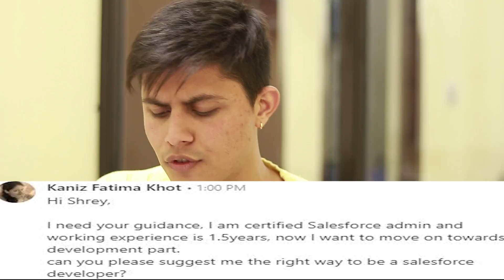Transform Your Career from Salesforce Admin to Salesforce Developer | Ask The Hulk Episode 14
Hello guys, Shrey is here with the 14th video of my new video series named as Ask The Hulk.
This video includes the answer to the two questions:

The first is from Khaniz Fatima Khor,

Fatima says,

Q1 How to transform from Salesforce Admin to Salesforce Developer if you already have experience of 1.5 years in Admin Domain?

The next question is from Divya Khirude,

Divya says,

Q2 How to switch to Java technology if you already have experience of 2 years as a Salesforce Developer?

If you also have any question then please make sure to get connected with him on LinkedIn using the link above and send me a message including your questions which he will cover in the next episode of AskTheHulk Show or just write a post with the hashtag AskTheHulk, we will make sure to answer your question.

Shrey is a Chief Executive Officer at Cyntexa which is considered as one of the top Salesforce Consulting Partner in USA, UK, UAE, Australia, Singapore & India having a vibrant team of 100+ certified Salesforce experts which include developers, architects, consultants, administrators, and MVPs.

Shrey took Cyntexa from 5 to 100+ people in less than 1.5 years while multiplying the revenues by 8 times. Shrey has been an entrepreneur since the age of 13 as he was buying and selling stuff and making money in the school itself. Shrey is the Youngest Salesforce MVP in the world who firmly believes in providing value to the people and building long term value-based relationships. His mission is to disrupt the way professional technical services are delivered by bringing back the empathy for the end-user rather than being operational and transactional.

Shrey is popularly known as Salesforce Hulk in the Salesforce ecosystem as he was the first one to start creating videos on Salesforce on his YouTube channel named as Salesforce Hulk and that too at the age of 19. Shrey is also the founder of S2 Labs which is a Salesforce Training Company, being the 1st one to start Salesforce training in Rajasthan, India, and currently selling his courses worldwide. Shrey is also a marvelous speaker who actively presents on topics that revolve around Salesforce and Entrepreneurship in various worldwide conferences. Shrey has also been a Judge in multiple technical and business hackathons organized by the Government of India like Smart India Hackathon.

Shrey is a leader with out of the box thinker who emphasizes not only on hitting the sales targets but also on providing an amazing experience to the customers as well as employees. Shrey believes in building a team with strong values, ethics, and behavior which leads to the amazing culture at Cyntexa.